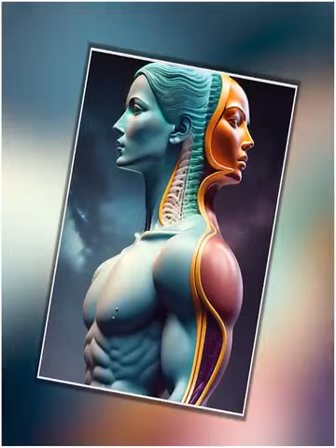पुन:जन्म की 10 कहानी जो आपको चौका देगी....Top 10 Realy Story of rebirth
पुन:जन्म की 10 कहानी जो आपको चौका देगी. Top 10 Realy Story of rebirthWORLD AMAZING FACTS